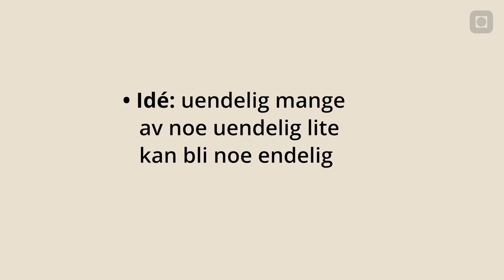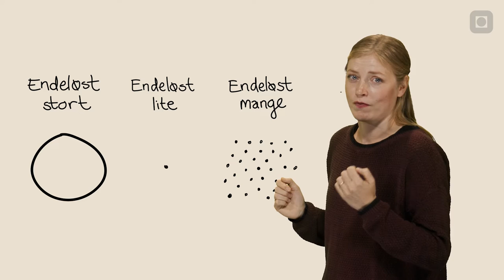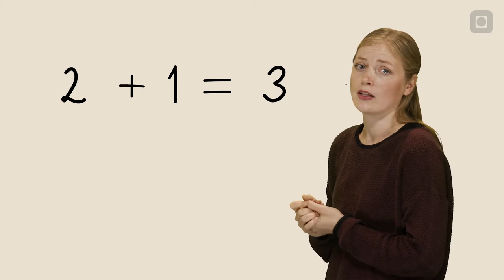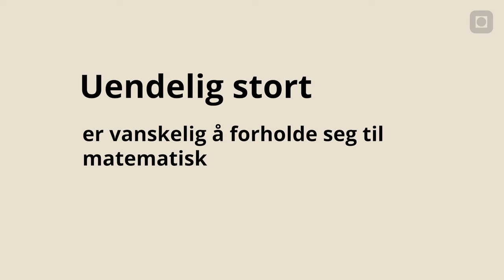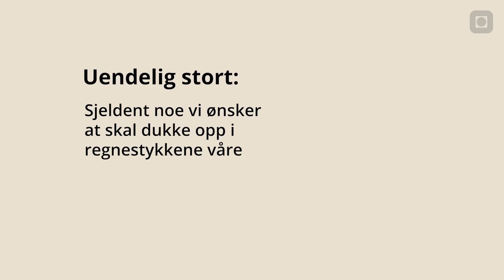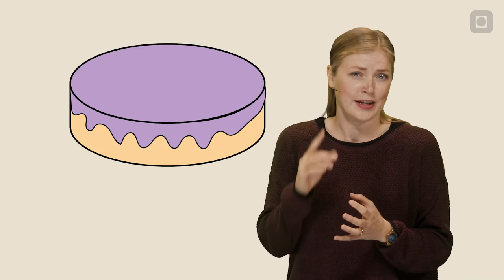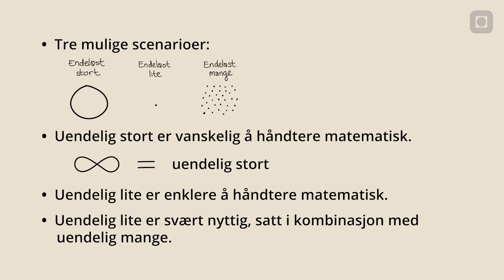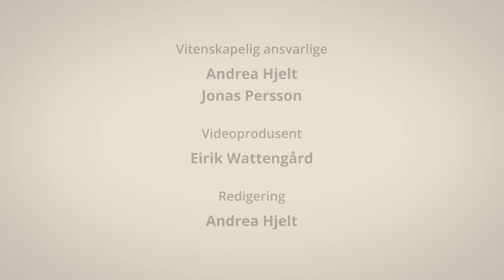Uendelighet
Dette er første del i en tenkt videoserie om kalkulus. Dersom prosjektet videreføres vil videoserien ferdigproduseres. I denne omgang kommer nøkkelvideoer som er nødvendige for å forstå arealutregning ved hjelp av enkelt- og dobbeltintegraler.

I denne videoen sier Andrea litt om forskjellige typer uendelighet, nemlig; uendelig stort, uendelig lite og uendelig mange. Videoen er ment som et første steg til å åpne sinnet sitt for tanken på hva uendelighet kan brukes til i matematikken.

Kapitler:

00:00 Introduksjon
00:42 Generelt om uendelighet
01:14 Uendelig stort
04:01 Uendelig lite
04:54 Uendelig mange av uendelig lite
06:03 Oppsummering
06:44 Tips til den spesielt interesserte

[NTNUs Fysikkstudio Video 6.1.1]

Medvirkende:
Andrea Hjelt,
Eirik Wattengård
Jonas Persson